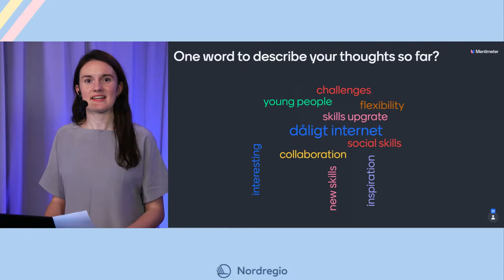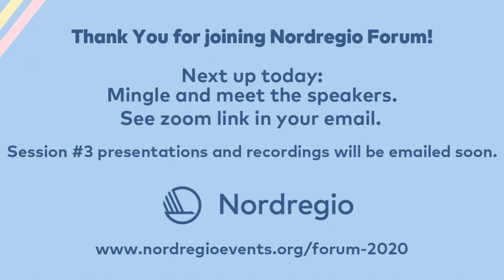Forum 2020: Skills, matching, and future workplaces part 2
With the past year bringing changes to our lives and to the way we work, the final session of Nordegio Forum 2020 will focus on a topic that is becoming more and more important – acquiring the right skills for the future. One other important part of the discussion will revolve around what the workplaces of the future will look like, taking into consideration changes in the labour market, such as automatization of jobs and changes in working-age groups.

Despite relatively high standards of living, several indicators show that large groups of young people in the Nordic countries are not thriving. In addition, regional variations in the situation of young people across the Nordic countries are striking. The topic of youth, the skills they have, their prospects for the future and how policies and ecosystems can promote the right skills will also be part of this last session.

13.00 Karen Refsgaard, Research Director at Nordregio will start today's session together with Åsa Ström Hildestrand and Vaida Ražaitytė, our moderators for the day, and introduce you to the programme and topic.

13.10 Oskar Penje, GIS expert at Nordregio, will set the scene with some interesting maps on labour market changes and forecasts, education levels by municipality, areas affected by automatization, change in working-age population, and cross-border commuting.

13.20 Anna Lundgren and Anna Karlsdóttir, both Senior Research Fellows at Nordregio will talk about Policies and ecosystems to promote skills, followed by Youth, skills, and workplaces in the future.

13.45 Sveinung Skule, Director, Kompetanse Norge (Competence Norway) tells us how they work to improve matching and skills provision throughout Norway, both at a regional and municipal level.

14.05 Ask the experts! Here is your chance to ask questions to the speakers.

14.30 Short break

14.35 How do we improve matching and life-long learning, rural youth involvement, cross-border collaboration; digitalisation and changing skillsets? We have invited five experts to share their views as well as some regional initiatives to learn from. With us are Birgitte Wohl Sem, Senior Analyst at Norwegian Ministry of Local Government and Regional Development, Jouko Kinnunen Head of Research, Åland Statistics & Research, Maria Edvardsson, Coordinator of Vocational SFI School, Karlstad Municipality, Sigurður Ólafsson, Secretary-General at the West Nordic Council, and Søren Melcher, Special Advisor at the Danish National Association of Municipalities (KL). Questions from the Q&A will be addressed throughout the session.

15.25 Wrap-up and next steps, Karen Refsgaard.